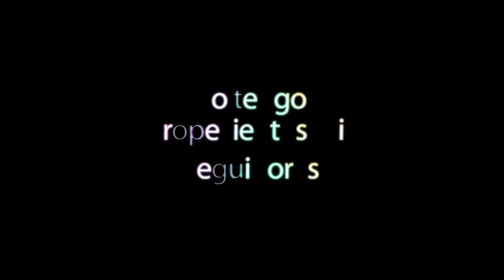⚠️BATACAZO de Sadik Hadzovic despropósito total. Carlos Dommar impresiona en CLASSIC Chicago Pro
😞BATACAZO TOTAL de Sadik Hadzovic y muy buenas mejoras de Carlos Dommar que si sigue mejorando va a conseguir muy buenas posiciones en el Mr Olympia.
Curiosa la  decepción la de SADIK HADZOVIC que siendo un Subcampeón del Olympia ahora lo veamos en puestos impropios para su físico y con problemas en la puesta a punto, os cuento, analizo y resumo el Chicago Pro 2024 en las categorías de Men's Physique y Classic

MEN'S PHYSIQUE
1 ABISAI PIETERSZ
2 AHMED SHOKRY
3 DEKE WALKER
4 MARIO STEWART
5 DAWID WACHELKA
6 SADIK HADZOVIC

MEN'S CLASSIC PHYSIQUE
1 CARLOS DOMMAR
2 KELLEN WILSON
3 AUSTIN ESPY

CULTURISTAS RELEVANTES
🪙 De la Golden Era:

💪Desde 1980 a los 2000:  Tony Pearson, Dave Johns, Edward Kawak,Brian Buchanan, Lee Haney, Lee Labrada, Berry de Mey, Sammir Bannout, Mohamed Makkaway, Jusup Wilkosz, Rich Gaspari, Ron Love, Phill hill,  Dorian Yates, Shawn Ray, Vince Taylor, Kevin Levrone, Paul Dillet, Victor Richards, Darrem Charles, Mike Francois, Darrem Charles, Dennis James, Flex Wheeler, Milos Sarcev, Nasser el Sonbaty, Ronnie Coleman, Chris Cormier, Paco Bautista, Marcos Chacón, Eusebio Esteban, Arturo Castañeda, Creg Kovacs, Achim Abret, Sonny Schmidt, Aaron Baker, David Dearth, Mike Quinn, Mike Matarazzo, Henderson Thorne, Charles Clairmonte, Alq Curley, Thierry Pastel, Paul Demayo, Ian Harrison, Pavol Jablonicky, Jean Pierre Fux, Roland Cziurlok, Lee Priest, Ahmad Haidar,
Dexter Jackson, Jay Cutler, Markus Rhul, Tom Prince